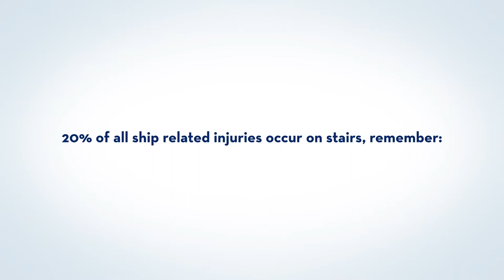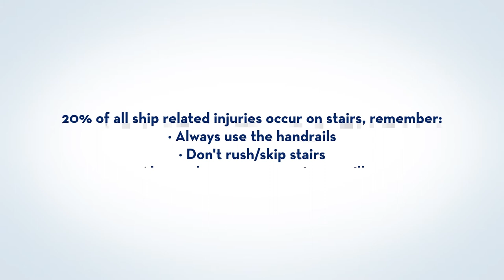Holland America (Explainer video by MyeVideo)